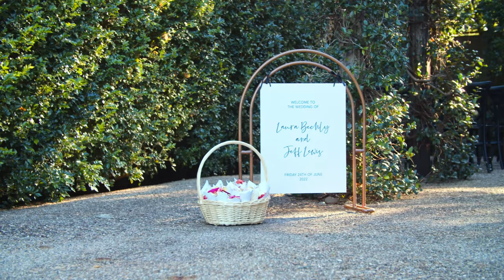Laura and Jeff's Golden Brisbane Wedding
With a golden wedding gown and bouquets of beautiful Australian natives, there was a distinctly Australian, yet relaxed and modern vibe to Laura and Jeff’s golden Brisbane wedding day. The pair knew what they wanted and ditched the ret, inviting guests to enjoy the buttery golden light, an evening of good food, wine and dancing and the perfect love story that is theirs. Every moment captured candidly by Cooper Brady